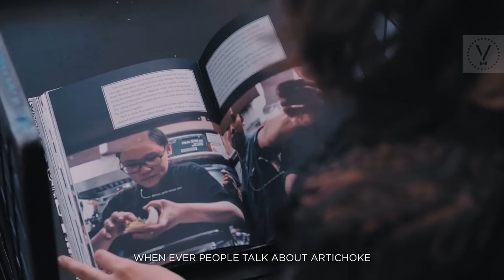ARTICHOKE SINGAPORE INTRO VIDEO